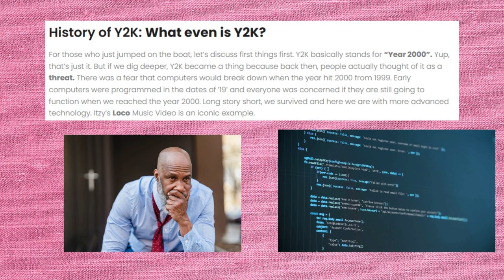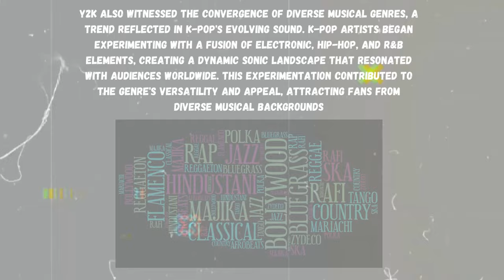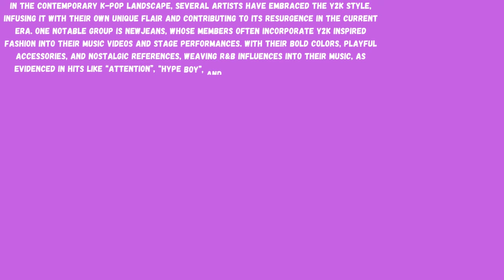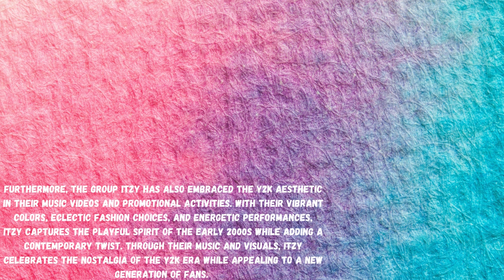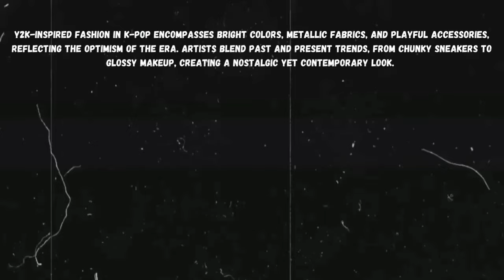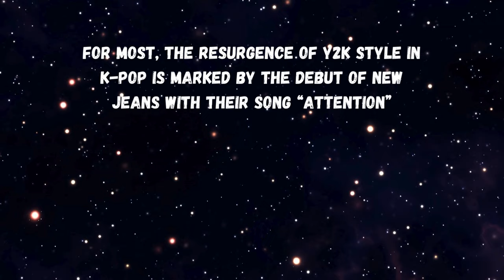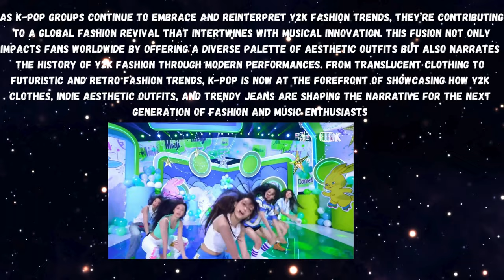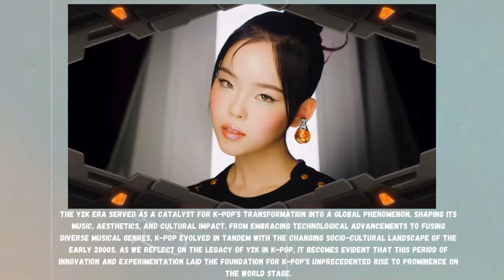The Y2K Influence on K-Pop: A Cultural Evolution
0:00 Intro
0:27 What is Y2K
1:35 Influence of Early 2000's Music in KPOP
3:05 NewJeans
3:39 Sunmi
4:02 Itzy
4:40 Y2K Aesthetics and Fashion
5:59 Y2K in KPOP in Music and Fashion
7:47 Conclusion